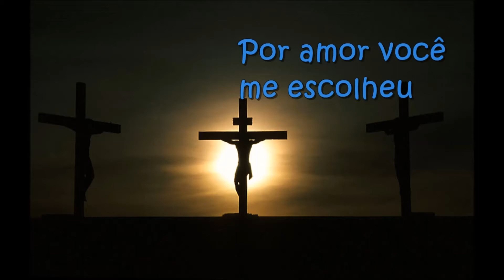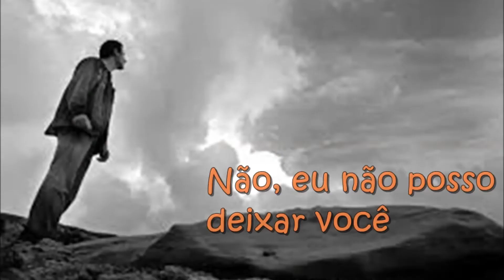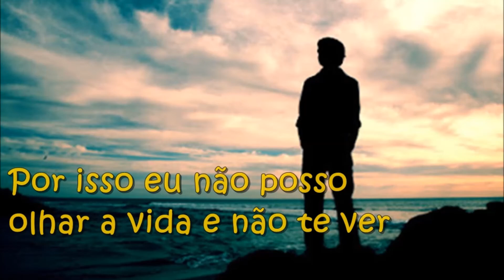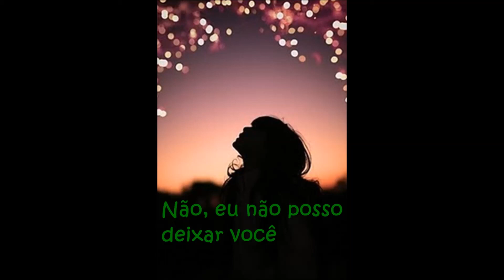Cristina Mel - Escrevi Playback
Escrevi essa canção
Pra dizer tudo o que sinto por você
Estrela da Manhã,
Só você faz nascer um novo dia.

Por amor você me escolheu
Pra viver uma vida onde a vida é mais
Que a emoção de sentir bater forte o coração.

Por isso eu não posso
Olhar a vida e não te ver
Não, eu não posso deixar você
Por um erro do coração,
Sem que volte pedindo perdão. Perdão!